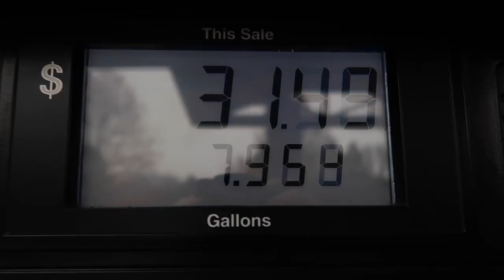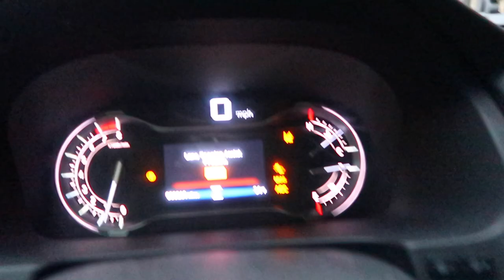IS IT SNOWING AGAIN? | SPEND THE DAY WITH ME BEFORE IT SNOWS AGAIN! | SNOWING IN SEATTLE 2022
AMAZON FAVORITES:

LUG TRAVEL BAG:

MICROFIBER BEACH (TRAVEL) TOWELS:

GoPro HERO9 BLACK CAMERA:

Canon PowerShot G7X Mark II Digital Camera:

Monitor Stand Riser Desk Organizer:

Bookshelf for Desktop Storage:

ART MARKER SET:

CURRENT PHONE CASE:

FETCH APP -2000 BONUS points w/ REFFERAL CODE:
5KKJA